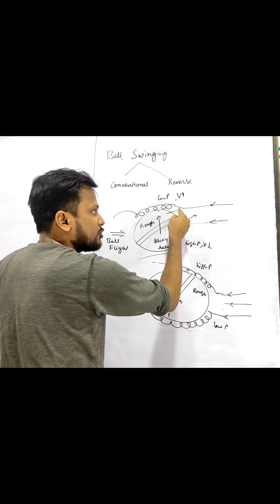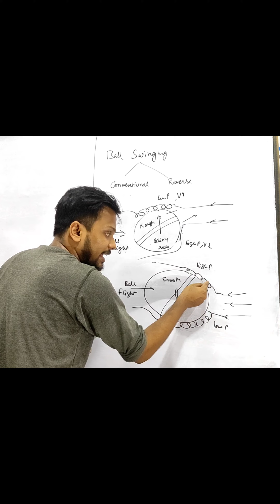कैसे Fast bowler ball को swing कराते हैं??